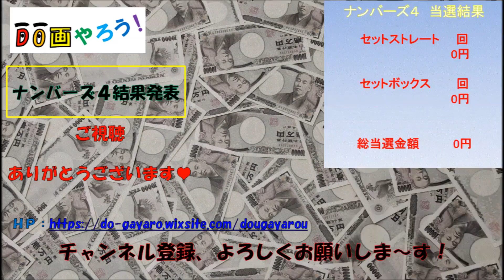【ナンバーズ4結果】 ストレート ボックス当選を目指して第4919回～第4923回を予想した結果！